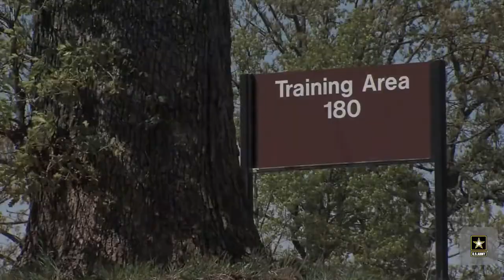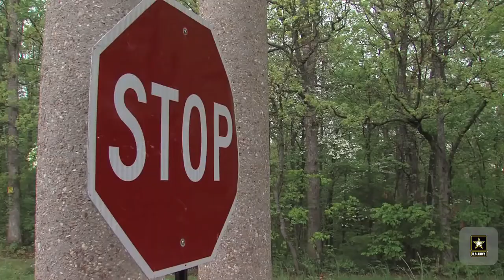Becoming a 31 Bravo Military Police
See how this military police officer has used military education opportunities to learn, train and lead others in protecting the U.S. Army.

For information on how to become a military police officer in the Army,